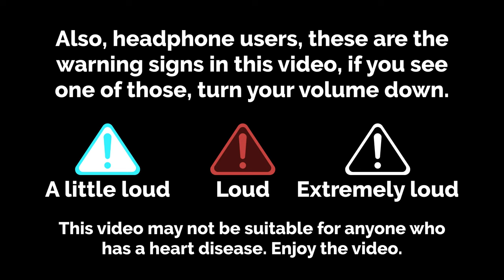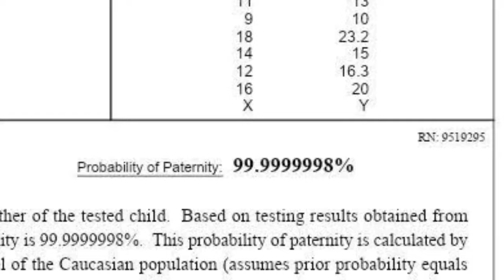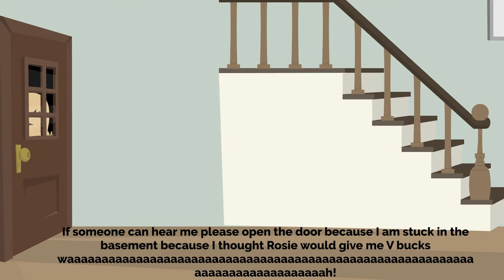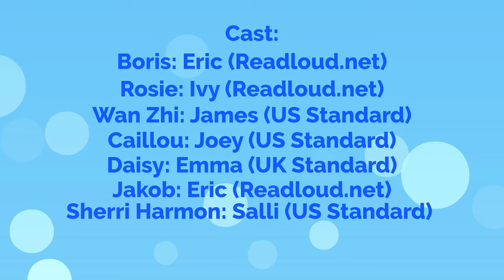Rosie Locks Caillou In The Basement/GROUNDED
Today Boris and Doris are going on a date and they had to leave the kids behind with the babysitter Wan Zhi. When they left, Rosie decided to cause mischief and lock Caillou in the basement for hours!

Video Rating: (PG) May contain swearing and some scary scenes.

Users that are featured:
​⁠@Jakob-d4o This video is slightly disowned due to him being mean to me, I will not take down this video but pretend he's a stock character
Sherri Harmon (Jakob's mom) This video is slightly disowned because of her as well